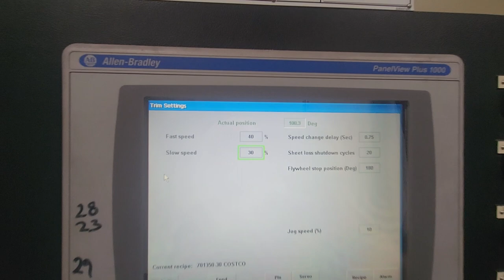Plastimach Used Thermoformers, CNC Routers, Die Cutters, Extruders, and Vacuum Forming Equipment